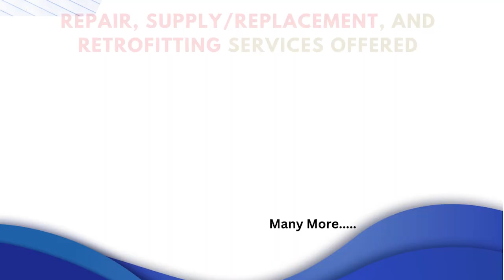Festo CDSA D1 VX Teach Pendant